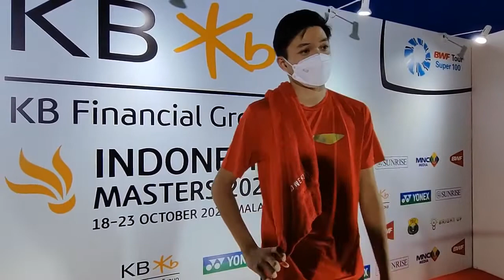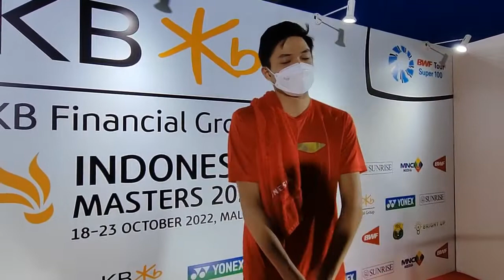Wawancara dengan Bobby Setiabudi Usai Kalah di Babak 16 Besar Indonesia Masters Super 100